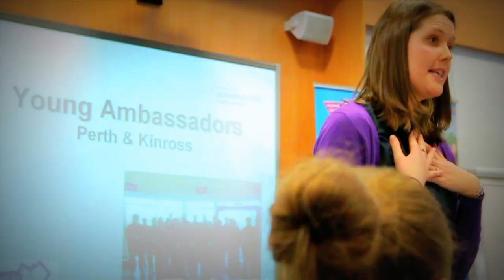Young Ambassador Film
We speak to some previous Young Ambassadors, mentors and Team GB / Scotland athletes about the YA Programme and what new Young Ambassadors can expect.